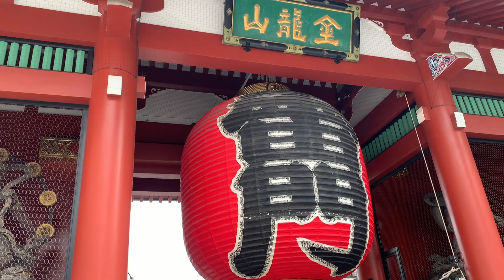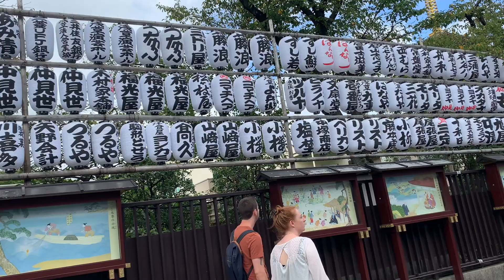Asakusa Sensoji Temple in Tokyo（浅草寺）